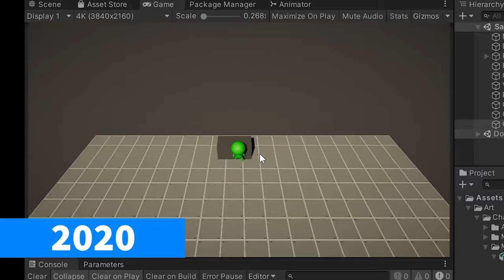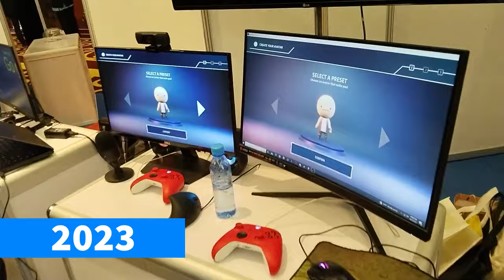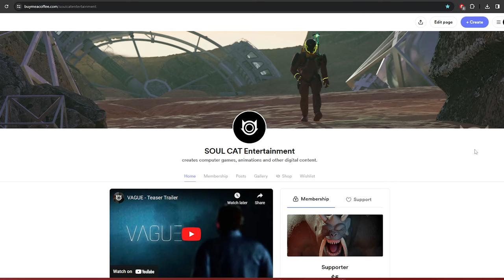5 Years of Game Development! 40 SUB Special! - DumbSquad | Unity DevLog | S3 EP1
Let's recap on how far we had progressed since 2018 till 2023! And as a bonus, a small commentary on what will be changed for the next iteration of the gameplay and a speed-sculpt of Kraniosaur (formerly called Kraniotyrannus) by Gairo.

Date: 31/1/2024